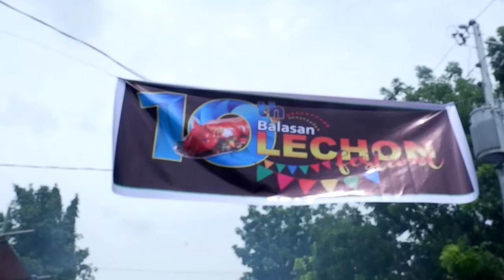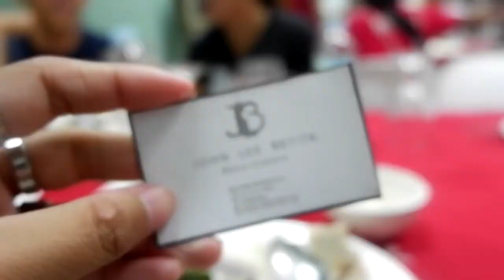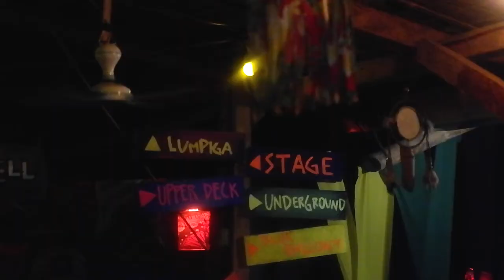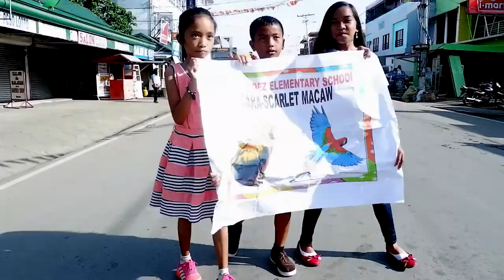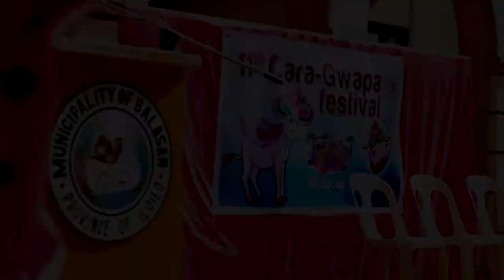FESTIVAL IN BALASAN !!! too many LECHOOON !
so me and the vloglayf spent a day and a half in Balasan, thank you Tourism Office of Balasan for inviting us to celebrate with your festival! such an amazing and heartwarming place! I could really sense the simple yet outstanding thanksgiving!

soundtracks used:

Fun Upbeat Background Music For Videos

GOLDHOUSE - On & On

Justin Bieber Type Beat x Zayn Type Beat - Want U Pop Type Beat Pop Instrumental

Radio - Ariana Grande x Ty Dolla Sign Trap Rap Pop
 Instrumental(Prod. dannyebtracks x Maxsims)

Shibo - pH (feat. Nick Dorian)

Tom Misch - Disco Yes (feat. Poppy Ajudha)

Towkio - Heaven Only Knows (feat. Chance The Rapper Lido

Troye Sivan - Youth (Gryffin Remix)

meet the VLOGLAYF